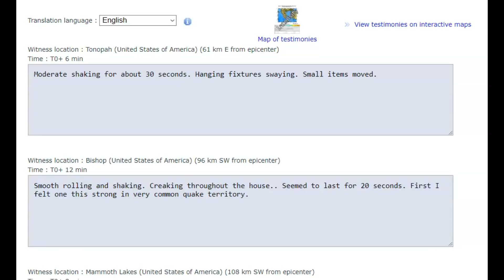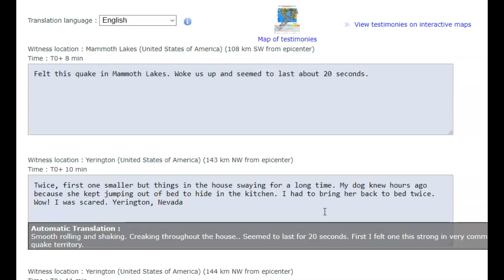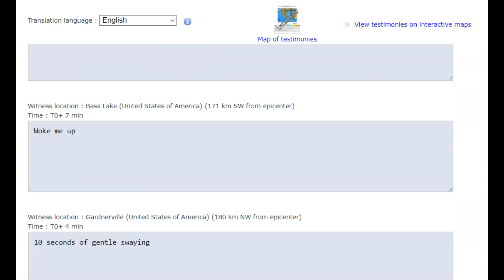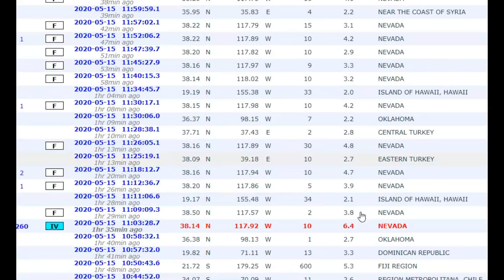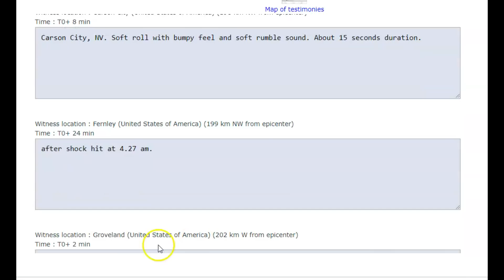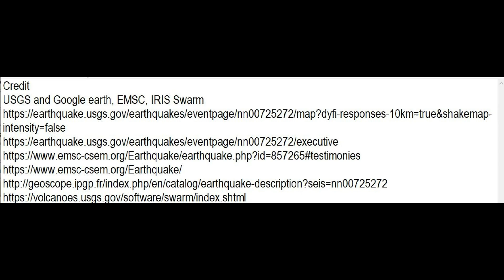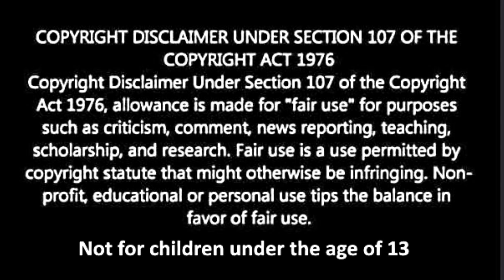Earthquake M6.5 Nevada, Felt Reports, Pets Go Crazy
Credit
USGS and Google earth, EMSC, IRIS Swarm